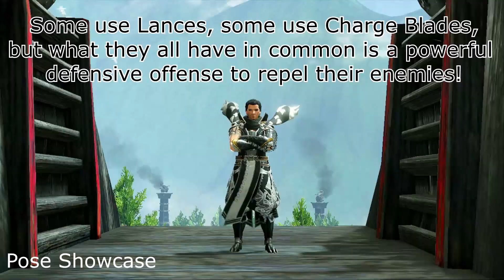We're doing another FASHION SHOW!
Use the hastag JaycanFashionShowU on X.com(Twitter) to submit some screenshots of your best layered looks! Can't wait to see what you guys come up with now that ALL of the layered armor is available in Sunbreak!